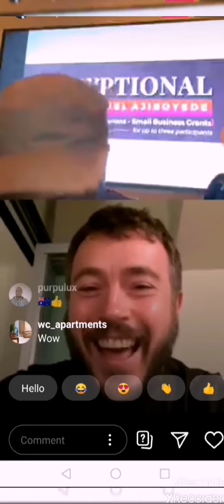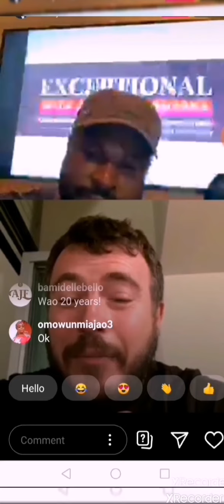Dr John Mcmahon on Exceptional with Samuel Ajiboye (Mental Health During Covid 19)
Our physical health can affect our mental health